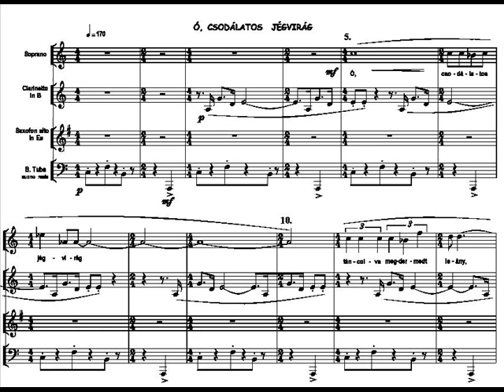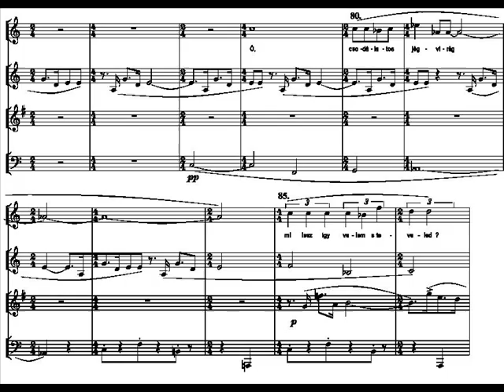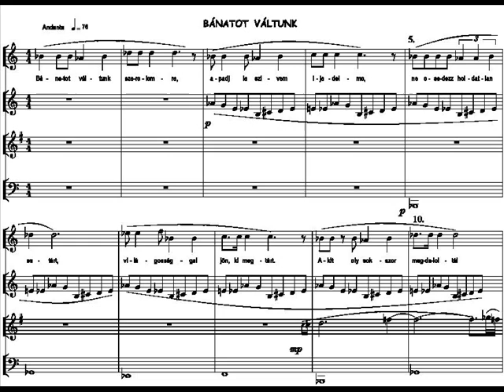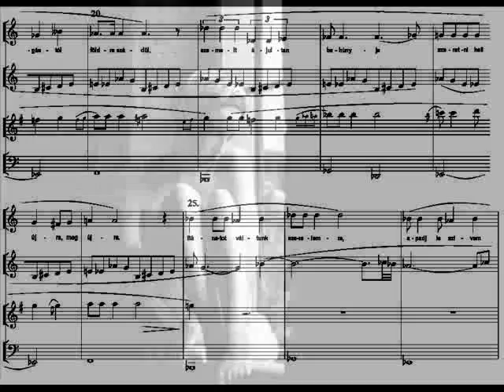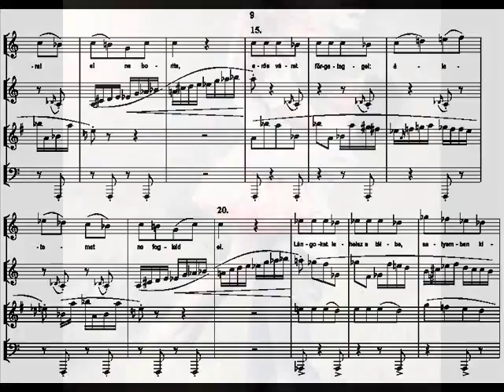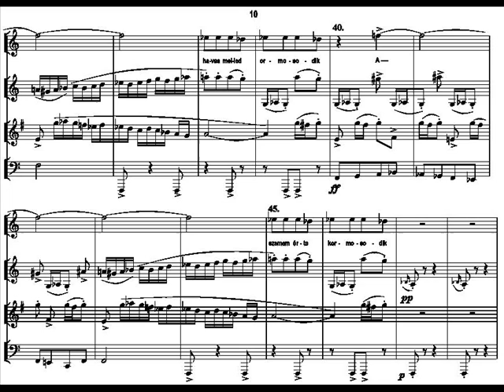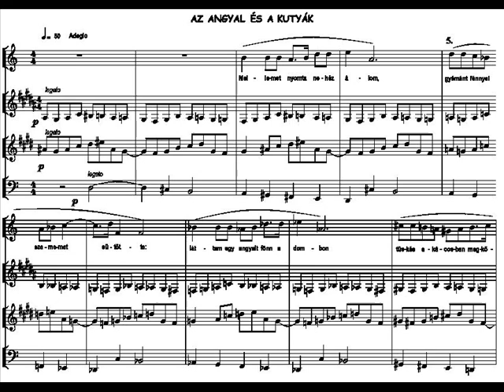Györe Zoltán: Nagy László: Az angyal és a kutyák Várhelyi Éva énekel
Györe Zoltán: Nagy László: Az angyal és a kutyák Várhelyi Éva énekel énekel
a felvétel a NAS stúdióban készült hangmérnök Brindzik József zenei rendező Retzler Péter
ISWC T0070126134